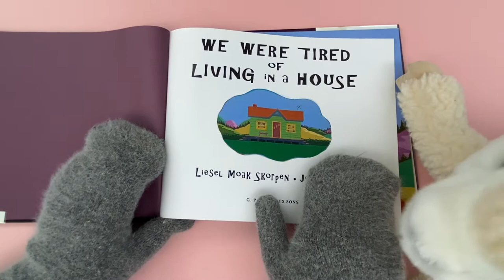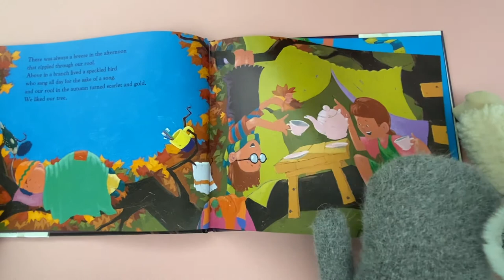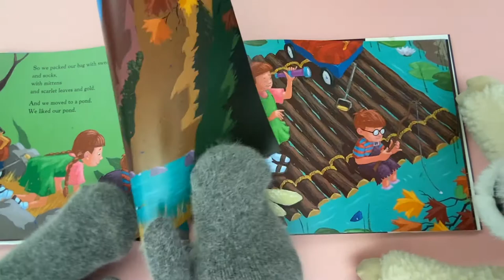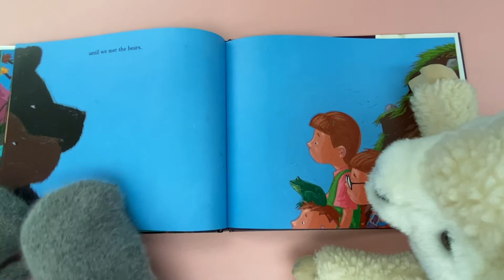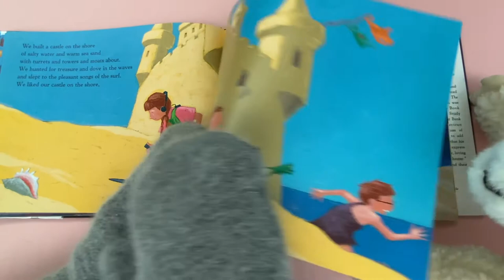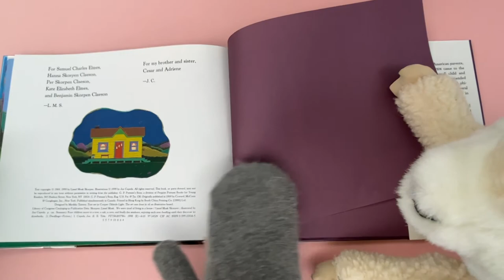A Grapevine Library Storytime Video: We Are Tired of Living in a House by Liesel Moak Skorpen